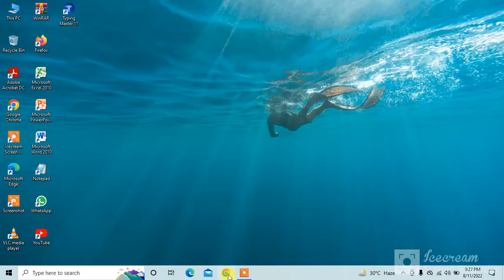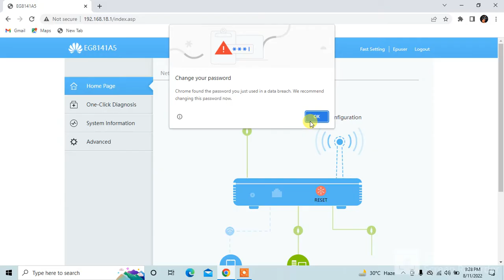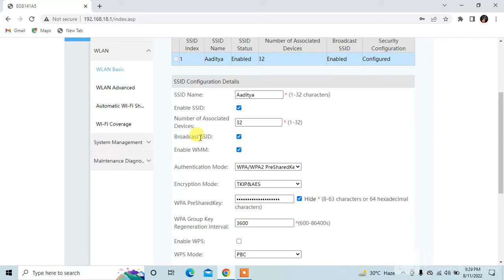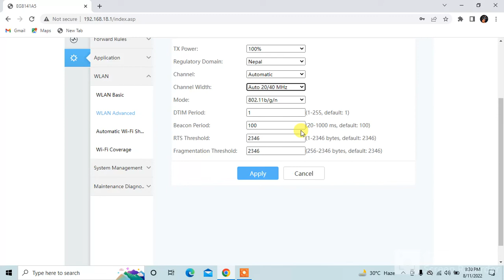How to Increase Wifi Range Upto High Frequency Range On Huawei | [ Hindi-हिंदी ]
How to Increase Wifi Range Upto High Frequency Range On Huawei | 1 Km Signal Router [ Hindi-हिंदी ]

Dosto Ajj ki ish video mei app deksakte hai ki kaise Huawei wifi router ka signal increase karsakte hai toh Please video pura dekhiye or channel ko subscribe and share kijiye ||